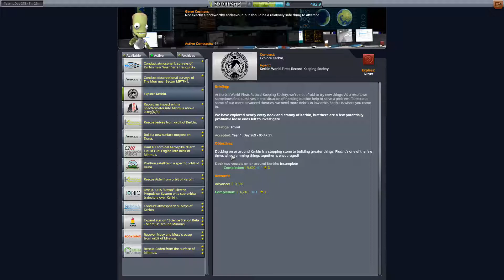KSP #43 - Rückflug nach Kerbin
Wenn der Shuttle beim anwählen nicht explodiert und
Wenn der Shuttle den Start schafft und
Wenn der Treibstoff ausreicht und
Wenn der Wiedereintritt klappt und
Wenn der Shuttle bei der Landung nicht abstürzt ...

... ja dann wird es ein erfolgreicher Rückflug :).